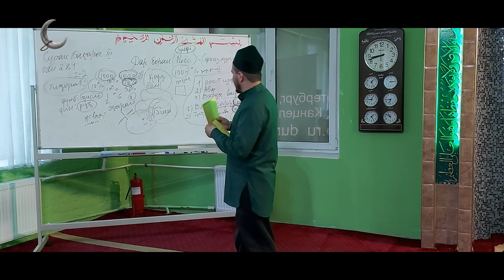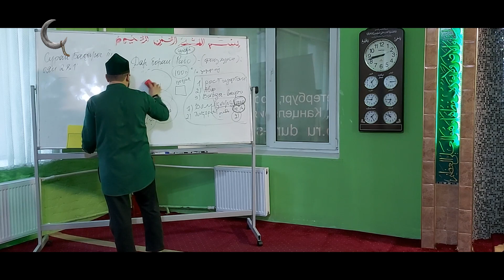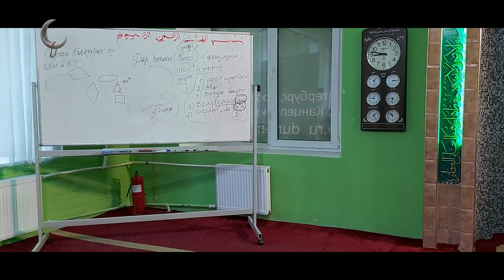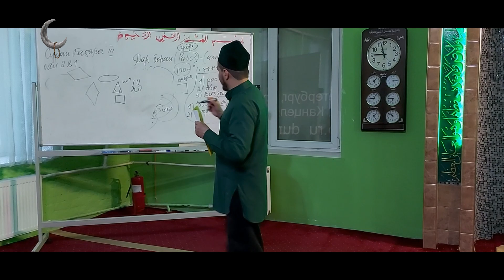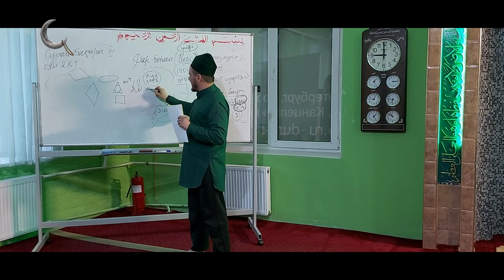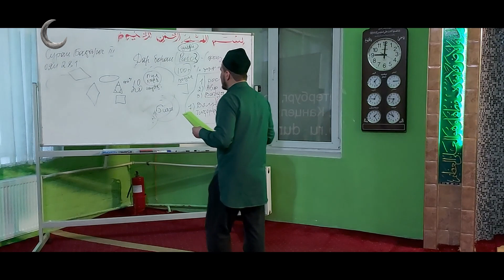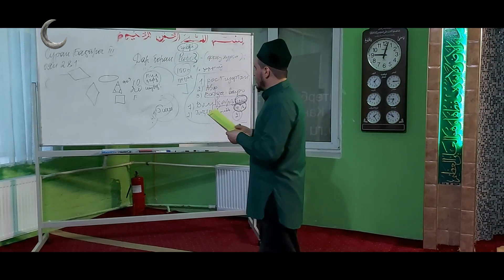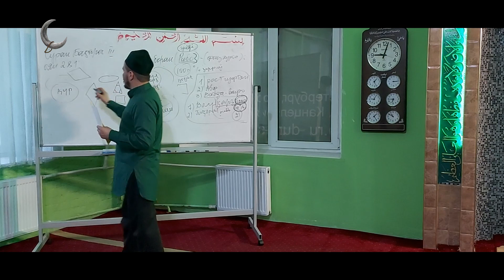Сураи Бақара. Ояи 281, домулло Акбарҷон. Просентхурон.